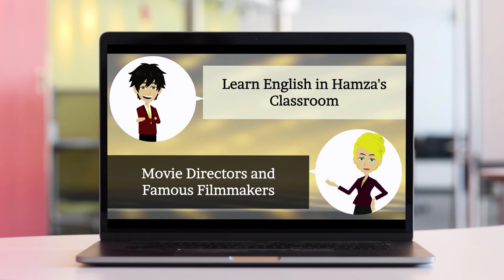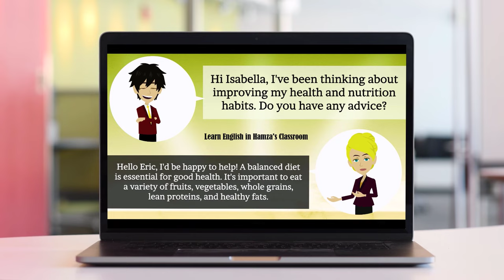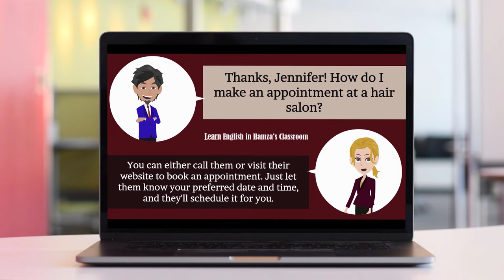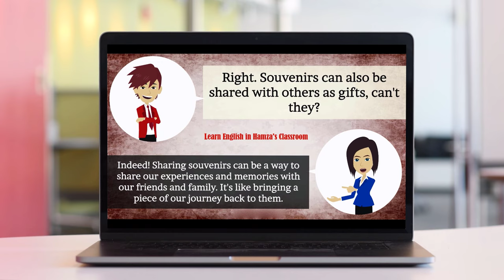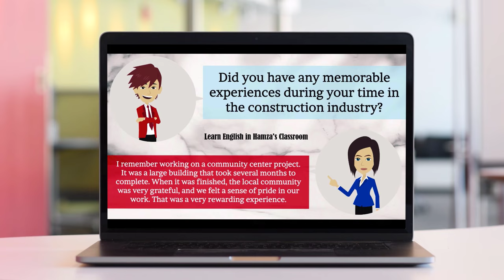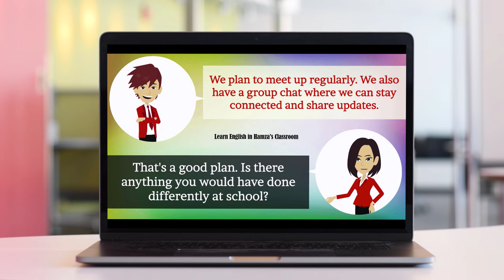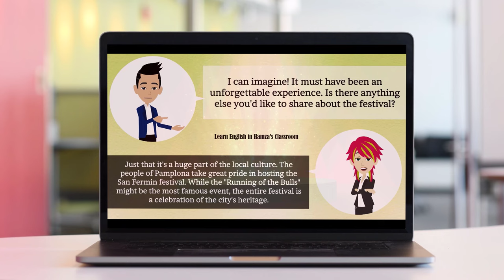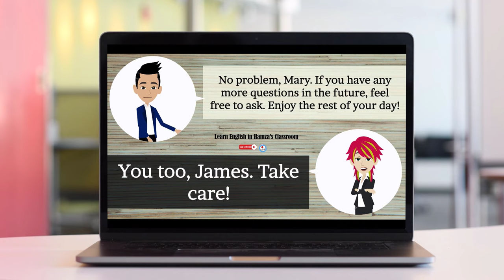Improve Your English (15 Lessons) | English Speaking Practice - English Conversation Dialogues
Hi friends! In this tutorial, we'll analyze various dialogues between two individuals to master the art of conversation in English.

Practice Speaking English Everyday, Improve Speaking Skills